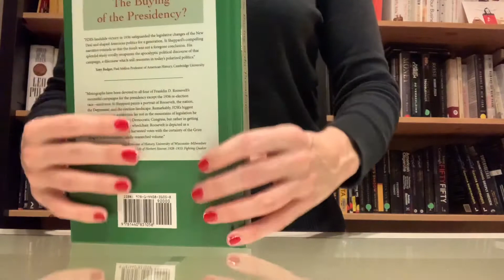Claire’s ASMR Gift wrapping 💝 wrapping 1 book 🎁🎀💝 no talking 💝 white 🎀 gold 🎀 ribbons paper